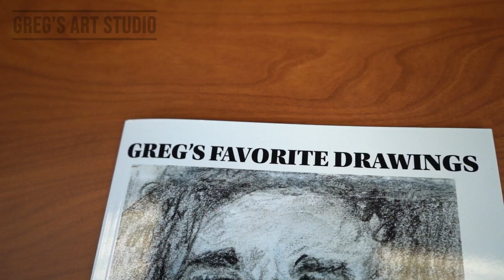How To Draw Chadwick Boseman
One Bad Night Coloring Book

One Bad Night Children's Fictional Book In Color